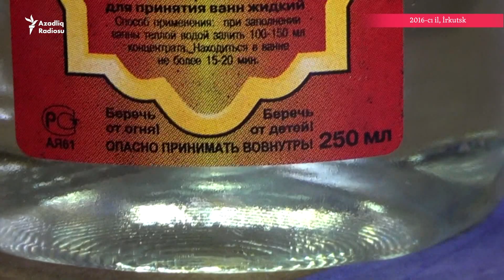Rusiyada azərbaycanlılar məhkəməyə çıxarılır -Kütləvi zəhərlənmə